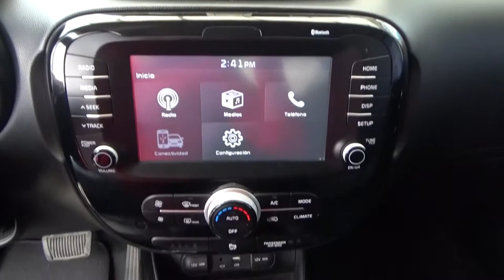Kia / Soul / 2018 - 7606608